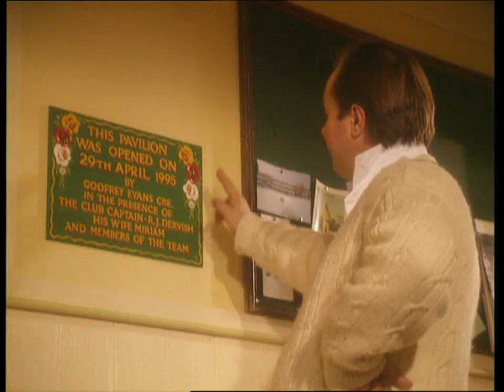''Outside Edge'' (1996) S3 E2 The New Player/B. Blethyn, R. Daws, J. Lawrence, T. Spall, M.Jayston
S3 E2 Roger and Miriam get a motorised lawn mower as a present from Kevin and Maggie. A new cricketer is introduced to the team.
A lighthearted comedy-drama based around the activities and problems that 2 very different couples experience whilst running the local cricket team. Starring Brenda Blethyn, Robert Daws, Josie Lawrence, Michael Jayston, Timothy Spall, Chris Lang, Tracy Brabin, Denis Lill, Nigel Pegram, Roy Holder. Directed by Nick Hurran. Written by Richard Harris.